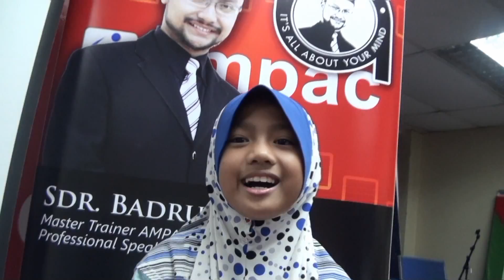Testimonial PROGRAM CUTI SEKOLAH AMPAC 2012!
Program 5 hari di AMPAC sememangnya terbukti berkesan dalam meningkatkan kemahiran, keyakinan dan kepimpinan para peserta! Jika anda mahukan anak anda didedahkan dengan aktiviti berbahasa Inggeris yang menarik, digarap mindanya melalui Brilliant Students' Coaching Session dan dipertajamkan seni berbicara, PCS AMPAC adalah pilihan anda! Jom ke